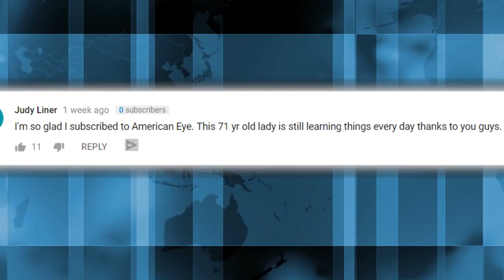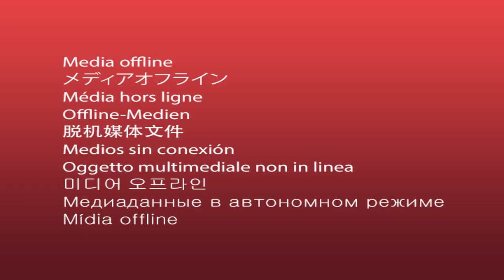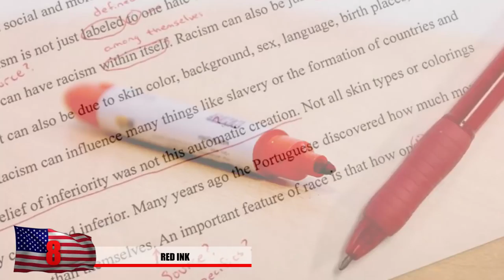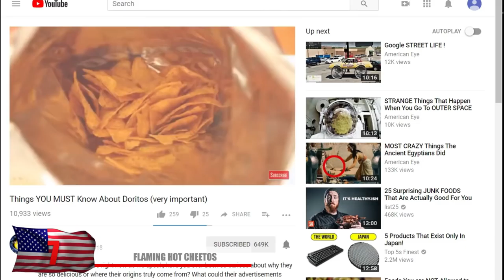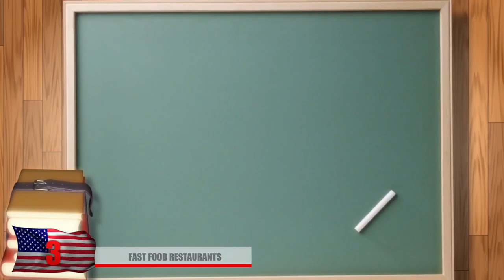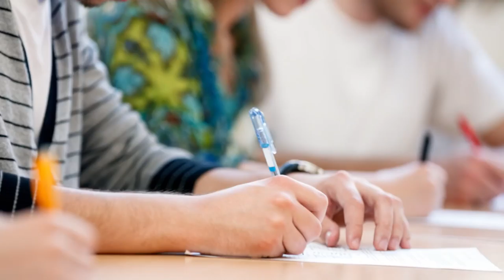WEIRDEST THINGS BANNED At Schools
From the type of food sold at the cafeterias, to games such as dodgeball, here are a few weird things that have been banned at schools.

6. Books
You would expect any teacher out there to be very happy to find out that their student reads books in their spare time. But not all books will do apparently! There is a large list of banned books your teachers don’t want you to read and some of them may surprise you. Things might be too explicit, have too many swear words, or just stuff kids probably aren’t ready to learn. Even the diary of Anne Frank was banned in Alabama much to the surprise of many. The lorax by dr seuss was criticized for it’s deforestation plot line, harry potter banned from christian schools, and where's waldo was banned when one of the tiny cartoons was sunbathing topless. Even works by mark twain have been banned for discussing slavery too detailed. So if really wanna rebel against your teacher, be sure to give those books a good read!

5. Bake Sales
The school boards across the country have seemingly declared war on any food that’s high in sugar and want to strictly control what people are eating. Bake sales at school are often a way to bring in money for various sport activities which can maybe help them shed some pounds of eating those cupcakes. The New York City Education department says no and bake sales were banned. Maybe the schools just want you to eat their food so they  can make more money? Who knows. Some schools have gone as far as banning lunches that have been packed at home. Students with a special medical card are the only ones who can bring their lunch.

4.

3. Fast Food Restaurants
On a list that was once reserved tobacco shops and sleazy clubs, fast food restaurants can no longer be within a certain vicinity of schools in the city of London. It’s not just mcdonalds, but all of the them! They seriously don’t want kids getting fat despite there being some healthy options on their menus. It’s almost like mcdonalds was putting brass knuckles in their happy meals or something! Anyways, the schools have been pointing their finger at the suppliers of food kids are able to get instead of putting more effort into teaching the kids how to make healthy lifestyles. This trend is likely to continue in other cities who feel as though their progressive. It might make getting a burger after school a little bit difficult and kids will.

2.

1. Valedictorians
You’ve studied hard all year. You skipped out parties with your friends to study, you spent your lunch hours in the library and you aced all your tests. You’re now have the best grades in the school and should getting valedictorian right? Not always the case if you live in North Carolina. One school banned the practice of valedictorians saying that it was pointless competition because kids were taking classes for the sole purpose of raising their GPA. maybe it was just setting bad expectations for kids always trying to be the best